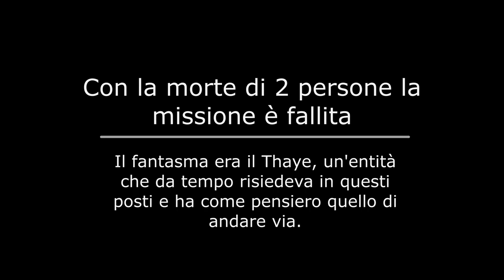PHASMOPHOBIA - Sfidiamo la Morte w/Nevas, Anchovy e BlackMoon #6 | GAMEPLAY ITA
Eccoci tornati su Phasmophobia dove oggi proveremo a raccogliere altre, inconfutabili, informazioni su questi fantasmi che sono rimasti bloccati su questo piano terreno.
Ringrazio i miei collaboratori @Nevasznee @caesar-s4n851 e BlackMoon per il loro supporto!